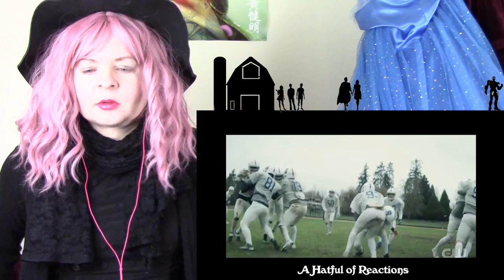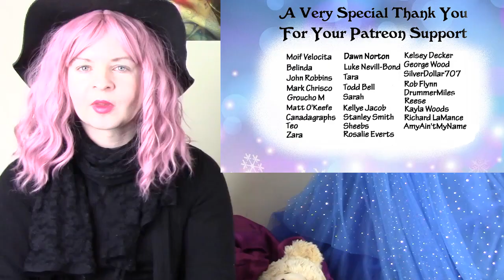Superman and Lois 1x3 "The Perks of not being a Wallflower" Reaction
Heya. I'm Heather. I react to things. Mostly TV shows.